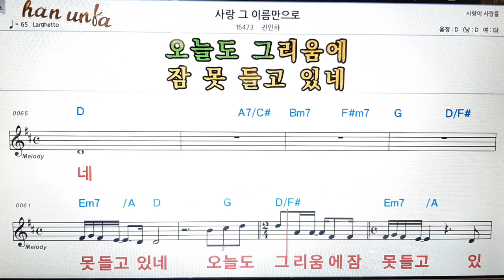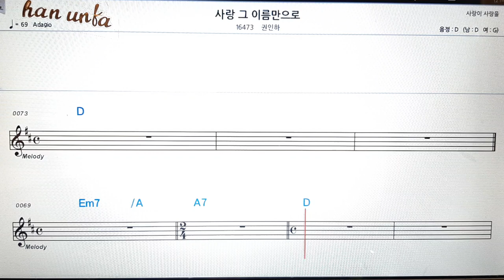사랑 그 이름 만으로/권인하👍노래 반주, 코드 악보,가라오케💋Karaoke*Sheet Music*Chord*MR